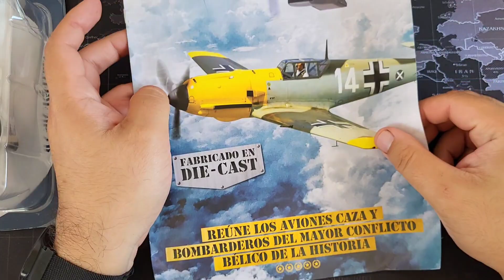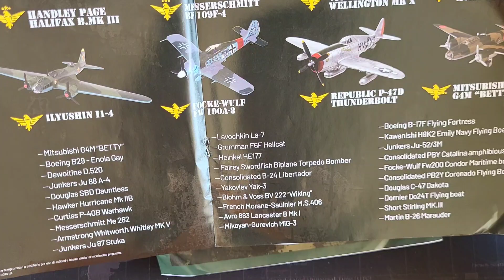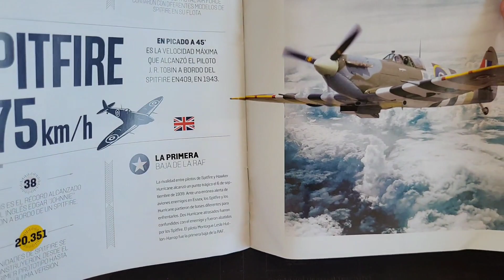Spitifire AVIONES DE LA SEGUNDA MUNDIAL SALVAT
El primer fasciculo de la colección AVIONES DE LA SEGUNDA GUERRA MUNDIAL de editorial SALVAT.